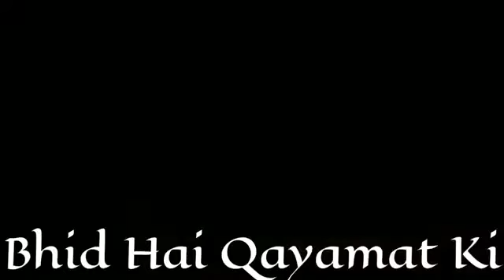Zindgi ki raho me runjo gham ke mele hain sad song whatsapp status